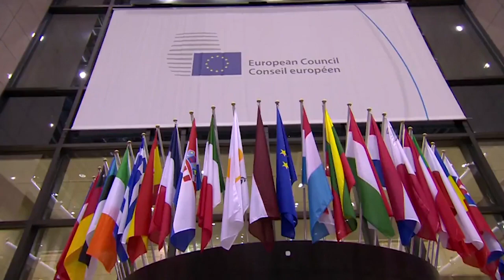La Unión Europea sanciona a Bielorrusia y endurece el tono contra Turquía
La Unión Europea sanciona a Bielorrusia y endurece el tono contra Turquía. Los Veintisiete han acordado imponer sanciones a una cuarentena de responsables de la represión en Bielorrusia, entre los que no está el presidente Alexandr Lukashenko